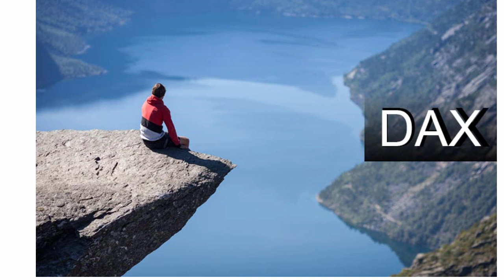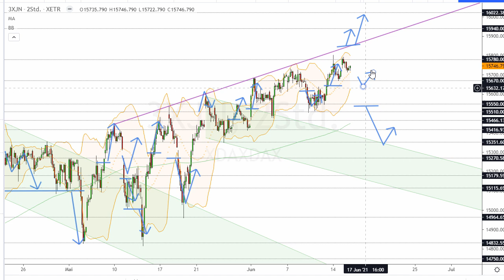Dax Analyse 16.06.2021